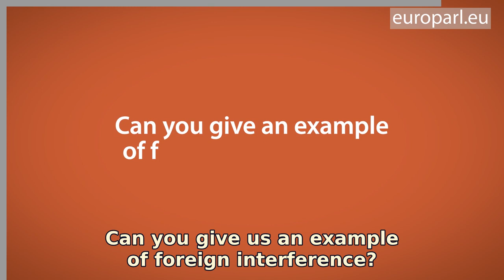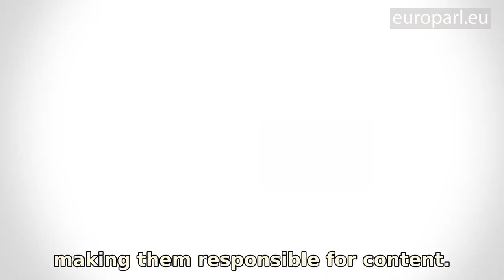How to stop dangerous foreign attacks on democracy | Euroscola 30 January 2024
In today's world, digital services have become central to our lives 📱

The digital transformation has many advantages, but also problems. For example, online services can be misused to amplify the spread of disinformation. This issue has become more prevalent recently, especially during the successive crises of the Covid-19 pandemic and Russia’s war against Ukraine.

To prevent these harmful practices from impacting our fundamental rights and our democracy, the European Parliament is working on firm legislation to ensure a truthful and safe environment online 🙌

👉 Learn more about the dangers of disinformation in this short video with MEPs Raphaël Glucksmann and Sandra Kalniete, and get ready for our next Euroscola session on January 30!

And keep in mind: always check the facts before sharing anything online! 🔍